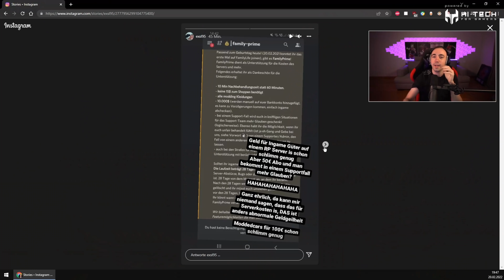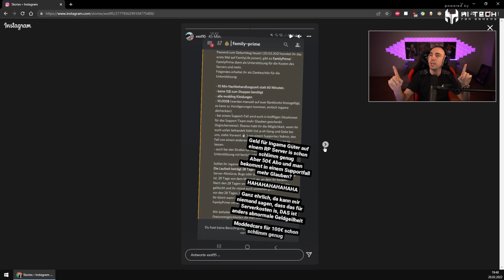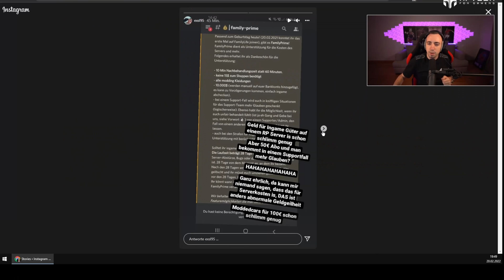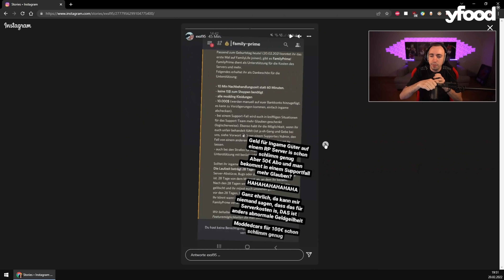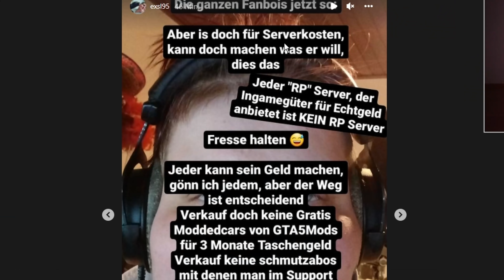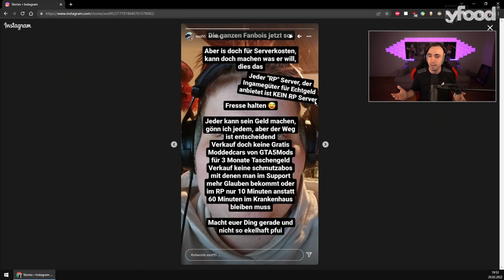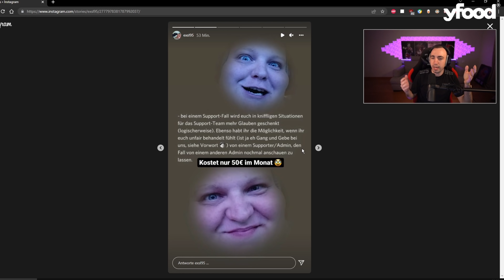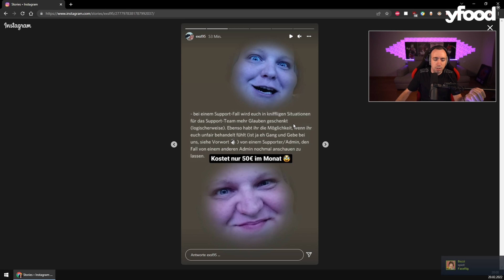FAMILY-PRIME = SCURROWS macht noch mehr GELD 🤑🙃 | EXSL95 ist sauer 🤬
Es gibt eine neue Möglichkeit, wie man den GTA RP Server von Scurrows unterstützen kann (Family Prime). Exsl hat davon mitbekommen und kritisiert Scurrows in einem Video und auf Instagram.
Im Twitch-Livestream war @edizderbreite dabei.

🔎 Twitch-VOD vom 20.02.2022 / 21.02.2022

📌Hinweis: Der Kanal wird privat betrieben und dient lediglich der Unterhaltung.